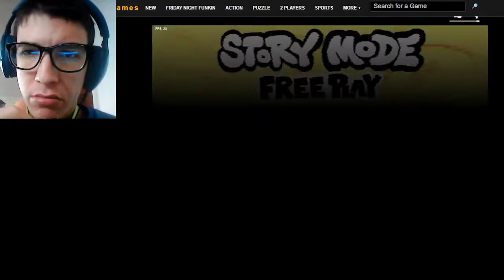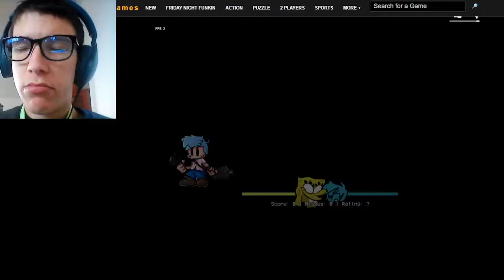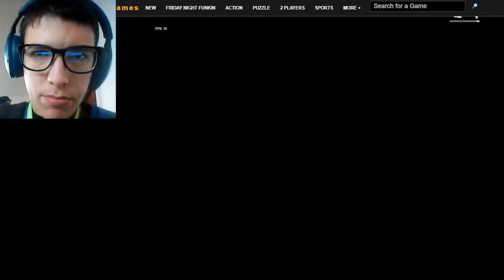Noob Plays Online FNF Vs Glitched Pibby SpongeBob Online gameplay